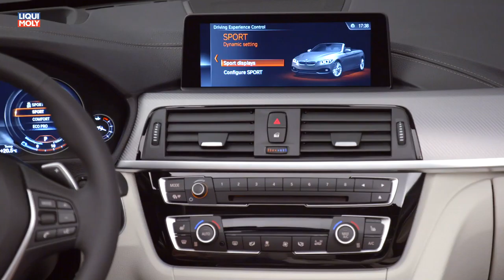Onlinemotor BMW 430i Design und Interieur